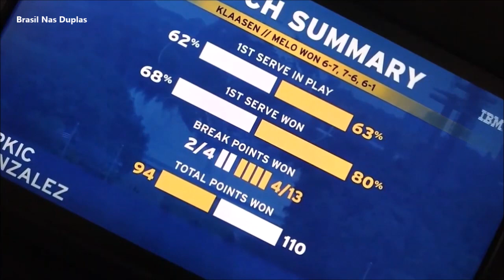Klaasen/Melo vs Brkić/González - US Open 2022 - Round 1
US Open 2022 - Round 1
Raven Klaasen & Marcelo Melo vs Tomislav Brkić & Máximo González
31/August/2022
Court - Quadra 15